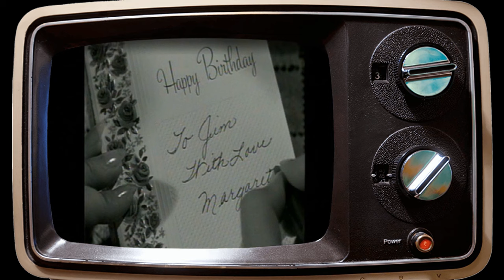You Won't Believe the Shocking Secrets of Father Knows Best TV Series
Robert Young as Jim Anderson
Lauren Chapin as Kathy Anderson
Jane Wyatt as Margaret Anderson
Billy Gray as Bud Anderson
Elinor Donahue as Betty Anderson
Jimmy Bates as Claude
Paul Wallace as Kippy
Sarah Selby as Miss Thomas
Yvonne Lime as Dotty
Vivi Janiss as Myrtle Davis
Robert Foulk as Ed Davis
Robert Chapman as Ralph
Natividad Vacío as Fronk
Peter Heisser as Joe Phillips
Sam Flint as Mr. Armstead
Don Bender as Orlo Bates
Roberta Shore as Joyce Kendall
Bart Patton as Freddy
Harry Hickox as Virg. Carlson
Tina Thompson as Patty Davis
Leon Tyler as Dotty's Date At Campus Cellar
Reba Waters as Patty
Beverly Long as Grace
Richard Eyer as Burgess
Henry Blair as Ray
Robert Lynn as Reverend Swain
Barbara Wooddell as Mrs. Tyler
Eleanor Audley as Bookstacker in library
William Fawcett as Mr. Trumble
Tamar Cooper as Elvia Horsen
Lyn Guild as Louise
James Todd as Judge Mitchell
Parker Fennelly as Charlie
Roger Smith as Doyle Hobbs
William Leslie as Coach Harper
Diana Millay as Diane
Claire Meade as Mrs. Lanson
Susan Odin as Bernice
William Hudson as Tom
Harry Antrim as Dr. Conrad
Michael A. Monahan as Bob
Claudia Bryar as Miss Woodruff
Robert Hyatt as Earl
Oliver McGowan as Louis Kramer
Harold Lloyd Jr. as Joel
Ludwig Stössel as Hanno
Mary Adams as Mrs. Huntington
Lenore Kingston as Emily Vale
Lynn Alden as Joyce
Charles Tannen as Hal Berdahl